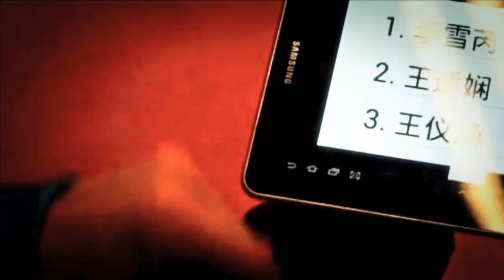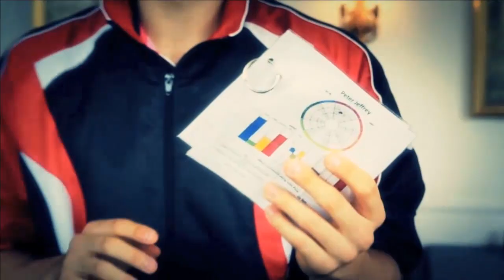R32 - XD - C. Coles / A. Lim vs Joe Wu / Chang Y. L. - 2013 Yonex Dutch Open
Event: Yonex Dutch Open 2013 - Round 32
Date: 8 October 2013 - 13 October 2013
Venue: Topsportcentrum, Almere, Netherlands
Player: Christopher Coles / Alyssa Lim (ENG) vs Joe Wu / Chang Ya Lan (NZL/TPE)